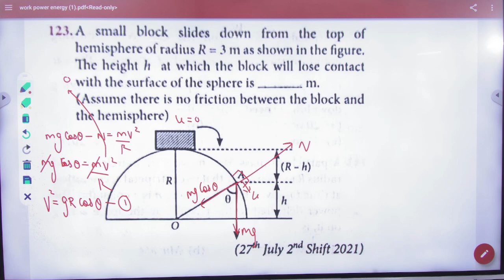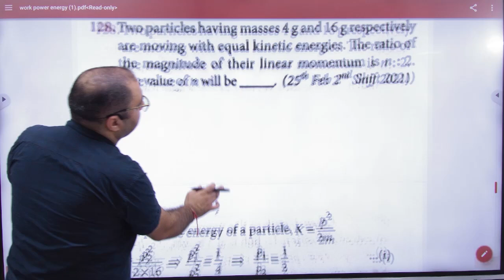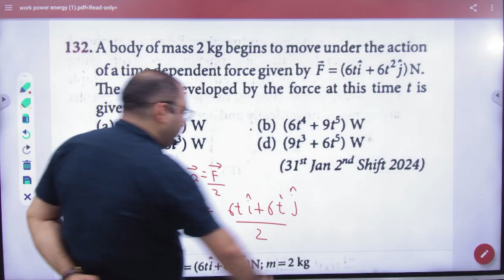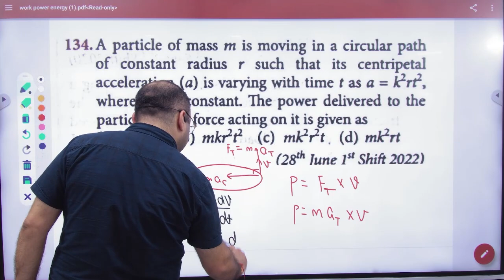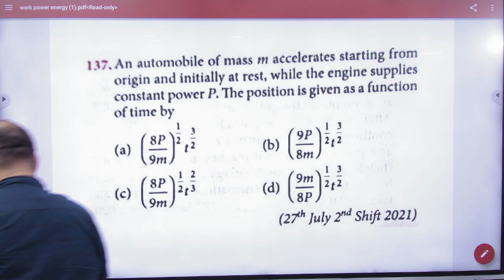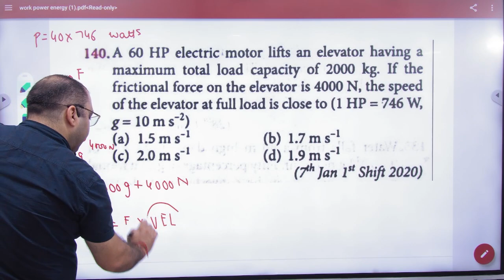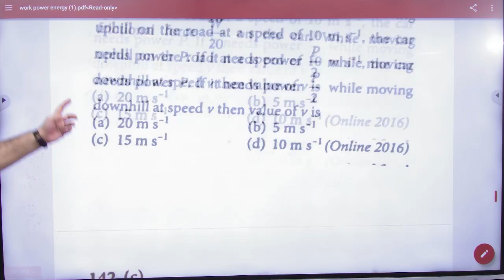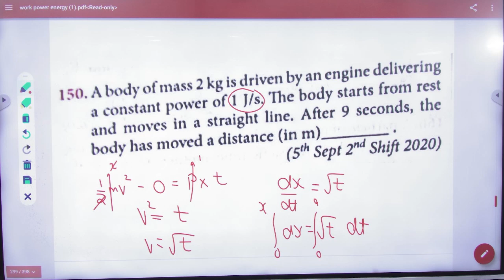1 Work Power PYQ part 3